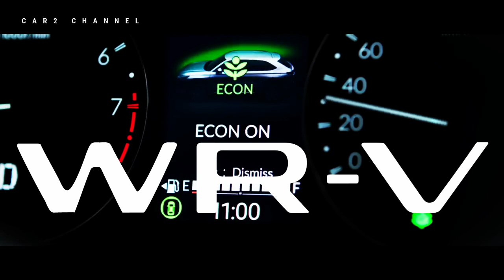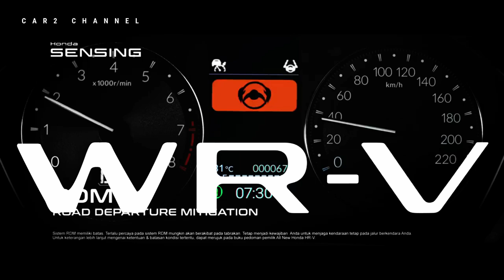Kelebihan dan Kekurangan Honda WRV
Honda WRV merupakan crossover yang diproduksi oleh Honda dan Honda WRV memiliki  eksterior yang sporty serta dilengkapi dengan fitur kenyamanan dan teknologi yang baik.

 Honda WRV tersedia dengan  mesin bensin dan diesel dan menawarkan performa yang baik dan efisiensi bahan bakar yang tinggi.

  Honda WRV diuntungkan dari desain eksterior yang menarik, performa mesin yang baik, fitur keamanan dan kenyamanan, ekonomis dan ketinggian bodi yang mudah diakses. Sedangkan kekurangannya adalah kabin yang terbatas, fungsi yang kurang, suspensi yang kaku, dan harga yang mahal.